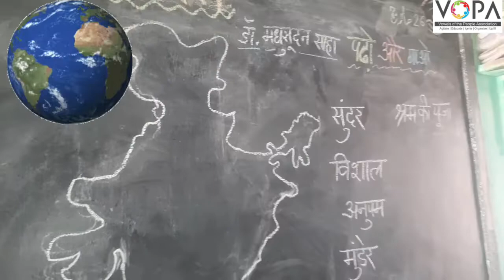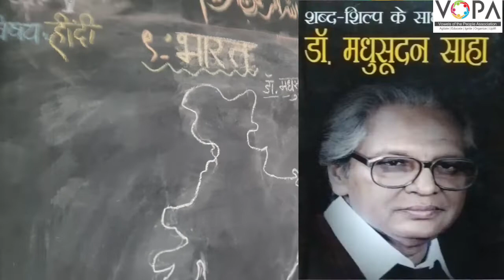5th | Hindi | Poem No 9 | भारत | V3 | VSchool